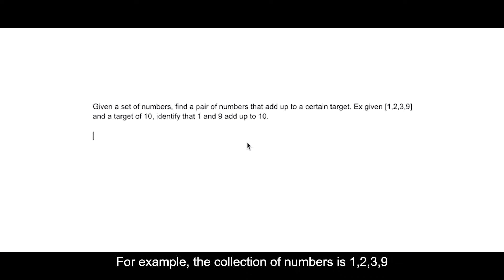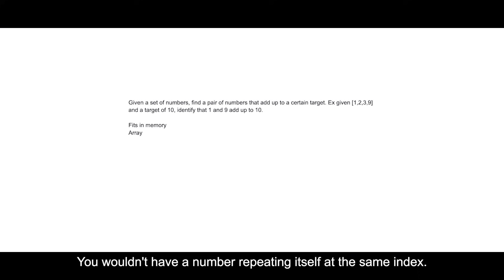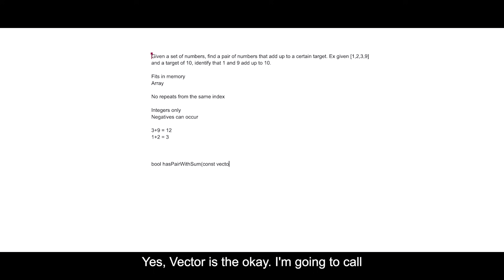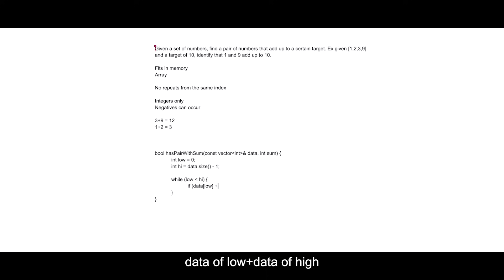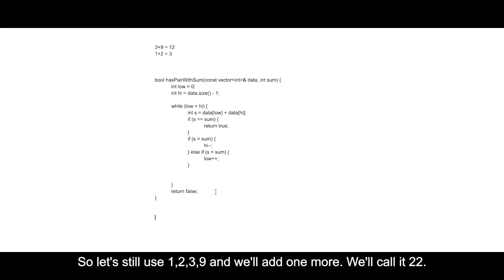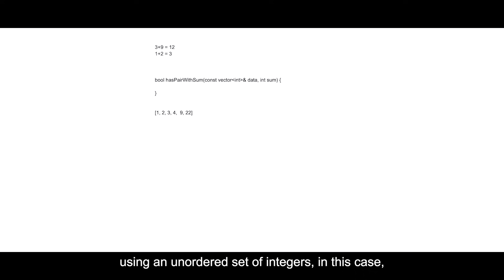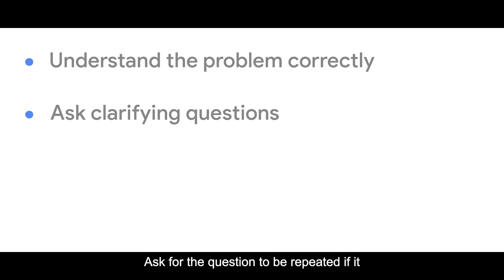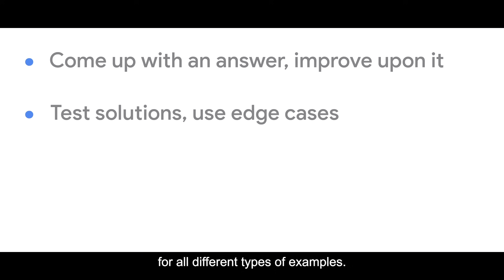Google India Engineers in a Mock Coding Interview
In this video, two experienced engineers working at Google India demonstrate their thought processes and problem-solving skills in a mock coding interview. Watch as they tackle a challenging coding problem, highlighting key strategies and techniques that Google Engineers use on a daily basis. From understanding the problem to creating an efficient solution, this video offers invaluable insights into the mind of a Google Engineer.

0:00 Introduction to the mock interview walkthrough on coding
1:20 Segment 1: Ask clarifying questions
2:25 Segment 2: Think out loud: Share your thought process
3:08 Segment 3: Improve upon your solutions
3:41 Segment 4: Course correct with feedback
6:35 Segment 5: Consider the edge case proactively
9:08 Segment 6: Select the appropriate algorithm and data structures
9:30 Segment 7: Discuss the rationale for your choices
10:55 Segment 8: Write clean code
12:10 Segment 9: Dry Run your code
13:25 Tips and closing thoughts

Don't miss this opportunity to learn from the best and elevate your skills!